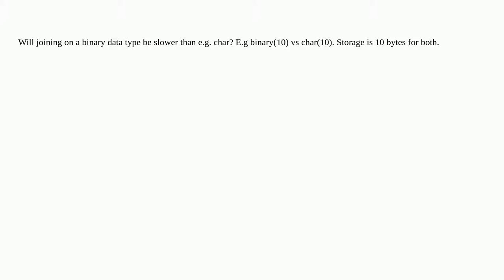Binary data type in SQL Server and joins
A special thanks goes out to the community

  sql-server t-sql